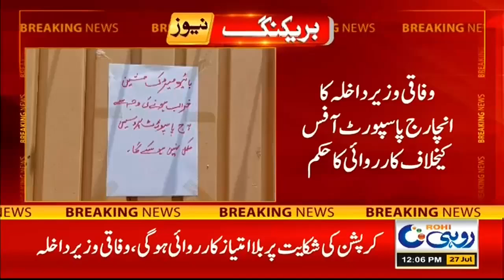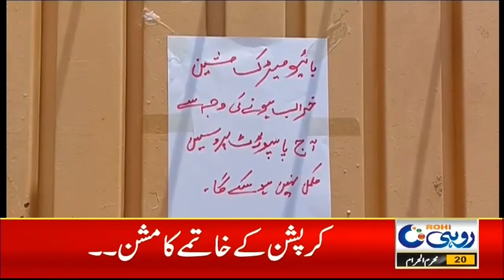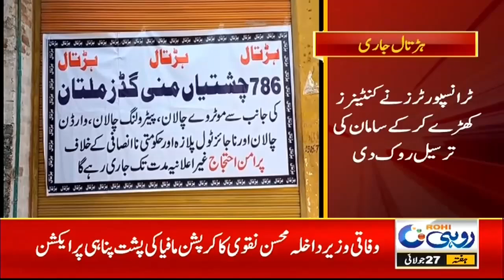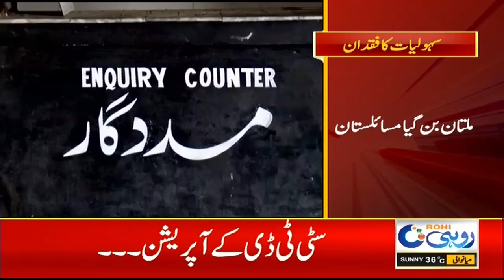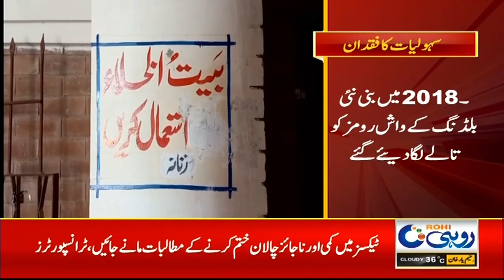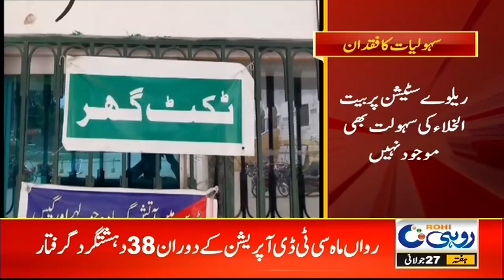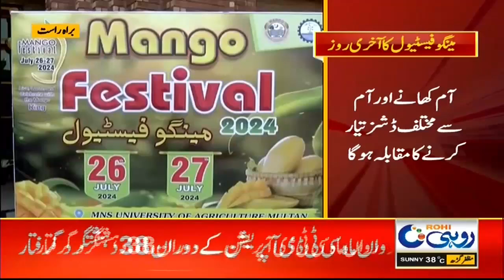12pm News Bulletin | 27 July 2024 | Rohi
12pm News Bulletin | 27 July 2024 | Rohi